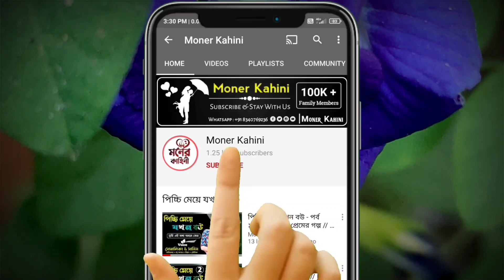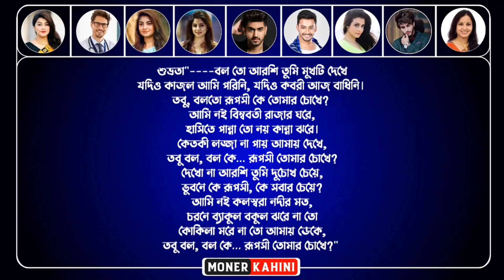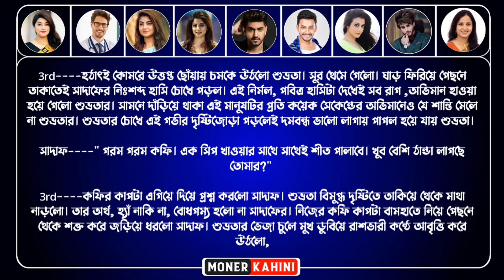অচেনা মেয়ে যখন বউ || পার্ট ৪২ || রোমান্টিক প্রেমের গল্প || Voice : Samim, Misty || Moner Kahini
• Moner Kahini •

• Voice Artist : Samim - Misty - Tamim Ahmed - Avinanda - Sourav - Saheb - Nil - Debarshi - Priya - Noor - Munna - Mamoni - Mintu - Somnath - Piku - Sagir - Ankita - Paromita - Achil - Sweety - Pratik - Somu - Akash - Pranto - Nil - Borsha - Megha - Tamim - Emon - Anwesha - Urmi - Shreya - Nazmul - Sumon - Raj - Sangita - Annu - Jagannath - Prity - Sagir - Sagor - Suhana